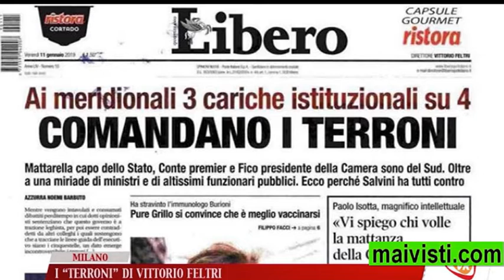siamo gli inferiori dei superiori